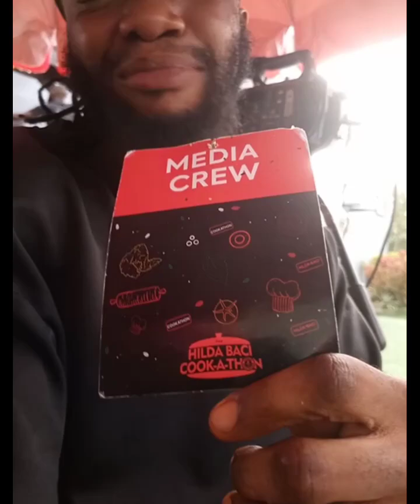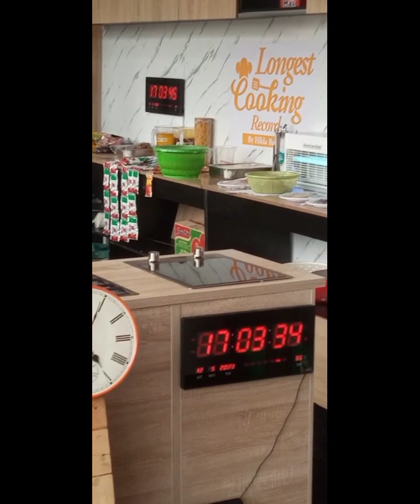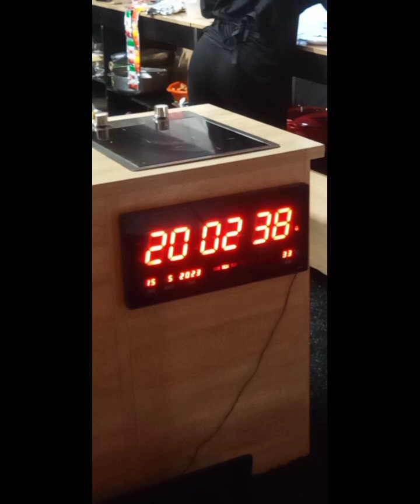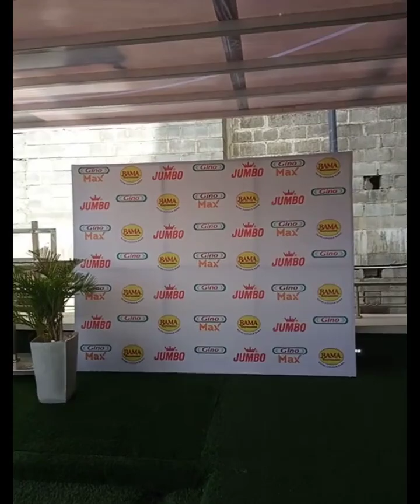WATCH HILDABACI LATEST VIDEO